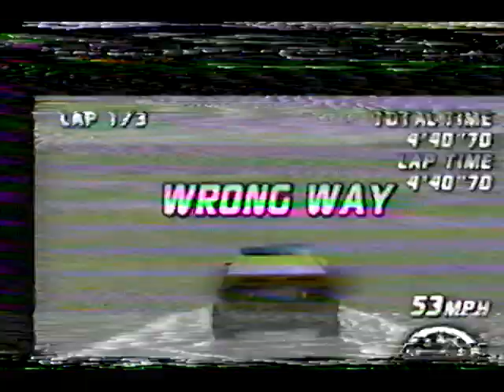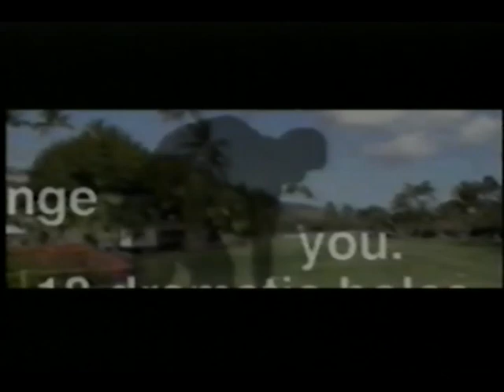N64 Games on VHS (Assorted Gameplay Footage/Ambiance)